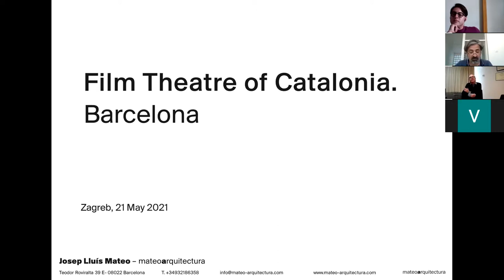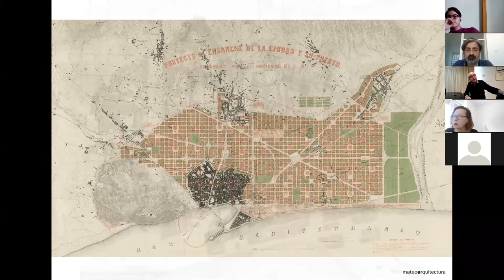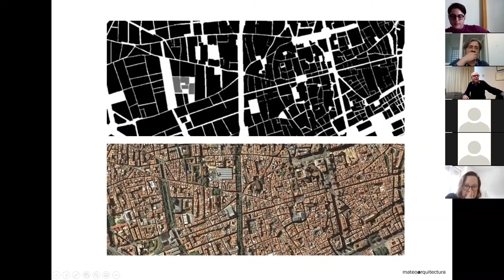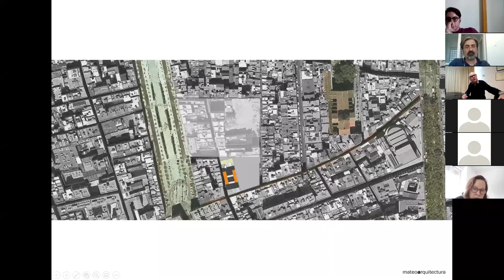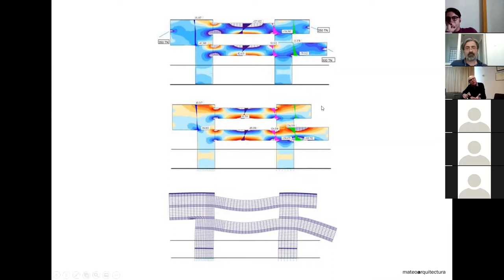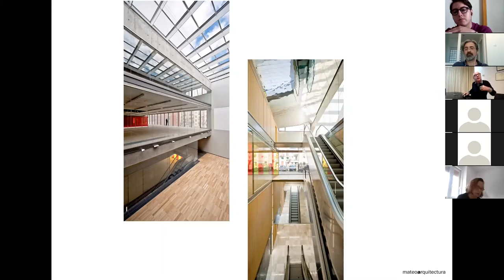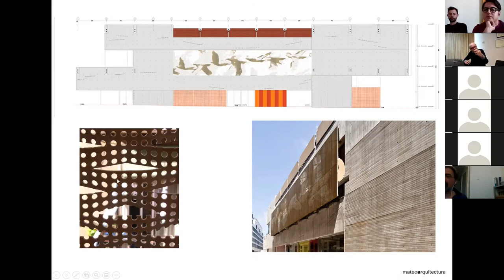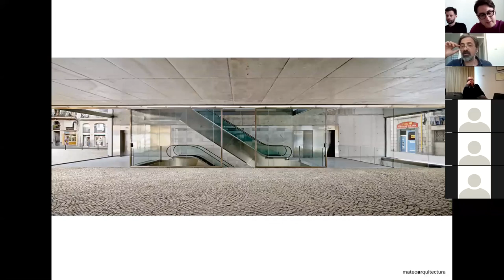Online Lecture - Josep Lluís Mateo: Filmoteca de Catalunya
Dana 21. svibnja 2021. održano je online predavanje na temu Filmoteca de Catalunya. Predavač je bio arhitekt Josep Lluís Mateo, Predavanje je održano u sklopu kolegija Urbanističko-arhitektonski studio - Završni rad (Poslovne zgrade) Građevinskog fakulteta Sveučilišta u Mostaru. Moderatori su bili arhitekti: Krunoslav Ivanišin, izvanredni profesor na Arhitektonskom fakultetu Sveučilišta u Zagrebu i Zvonimir Prusina, asistent na Građevinskom fakultetu Sveučilišta u Mostaru.